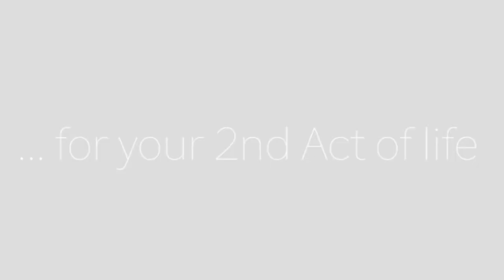Relationships After 50: What YOU Can Do to Save a Struggling Relationship Before Calling It Quits!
Are you struggling in your relationship after 50 and ready to call it quits? You’re not alone.  The divorce rate for couples in long-term marriages after 50 is at an all time high. But before calling it quits, Relationship and Intimacy Expert Marla Mattenson explains how taking personal responsibility and changing the behavior patterns that are adversely affecting your relationship can miraculously transform your partner right before your eyes! If there is any love left, do this first! It’s all about taking personal responsibility for creating the relationship you desire.

Marla Mattenson is a pattern recognition expert who uses her neuroscience and mathematics background to work with couples to transform negative habitual behavior patterns.  Over the course of her 25-year career, she’s helped more than 12,000 couples worldwide, including Academy Award winning actors, producers and directors, NBA players and coaches, Grammy Award winning artists, and millionaire entrepreneurs.

To learn more about Marla, or to contact her directly,

2nd Act TV is a resource full of motivation, inspiration and information for men and women over 50!  Our content is focused on helping you get the most out of your 2nd half of life.